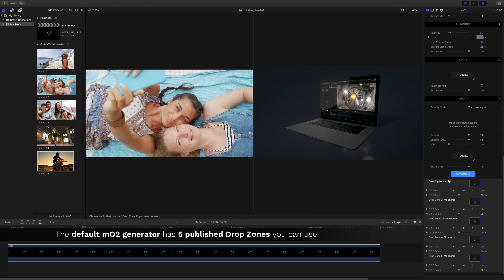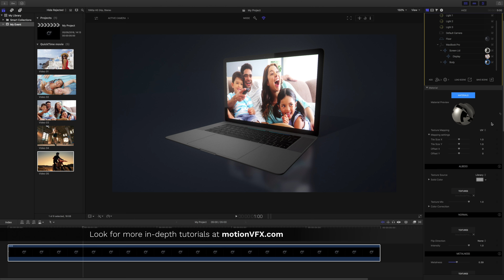mO2 - How to edit content in the Electronic Pack of the mO2 Final Cut Pro X and Motion Plugin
How to edit content in the Electronic Pack of the mO2 Final Cut Pro X and Motion Plugin.

mO2 is a next generation 3D real-time renderer, 3d replication plugin, SVG extruder, 3d models loader and more for Apple Motion and Final Cut Pro X (FCPX).